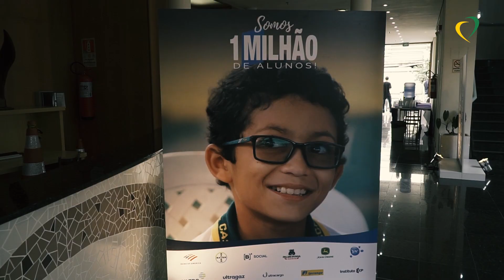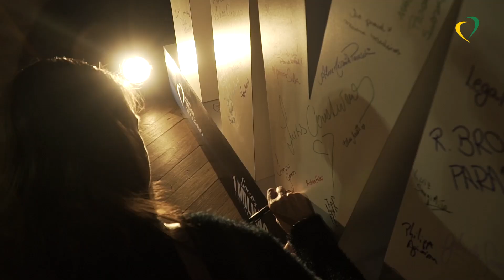Bento Gonçalves (RS)_Evento Regional de Educação Financeira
Bento Gonçalves (RS) recebeu o 1o Encontro Regional de Educação Financeira, em comemoração ao marco de 1 milhão de alunos beneficiários do projeto!

Abraçados pelo clima acolhedor da bela cidade de Bento Gonçalves, o projeto Vamos Jogar e Aprender abriu sua temporada de encontros regionais, no palco da Fundação Casa das Artes, contando com a participação de especialistas e educadores de todo o Brasil, em celebração ao marco de 1 milhão de alunos beneficiários do projeto. A Região Sul foi a primeira a sediar a proposta de três encontros regionais envolvendo educadores e gestores públicos até o fim de 2023.

Diante da forte representação das atividades no Rio Grande do Sul, com mais de 100 municípios atuantes e um trabalho realizado de forma coletiva, as práticas inspiradoras que se tornaram referência para as ações do projeto foram os destaques da programação.

O encontro reuniu mais de 100 educadores de toda a região, que tem multiplicado a proposta dentro e fora do ambiente escolar. Sempre importante lembrar que as ações do IBS no Rio Grande do Sul contam com a parceria da Secretaria de Educação do Estado, da Coordenadoria Regional de Educação e do Instituto Venturi para Estudos Ambientais, além do apoio de parceiros e financiadores que formam a “Aliança pela Educação Financeira”.